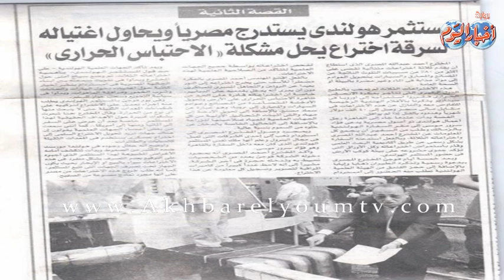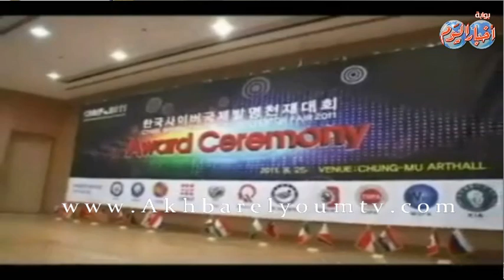المخترع المصرى " أحمد المصرى " ومعاناته مع الحكومه المصرية .. الجزء الثالث ..